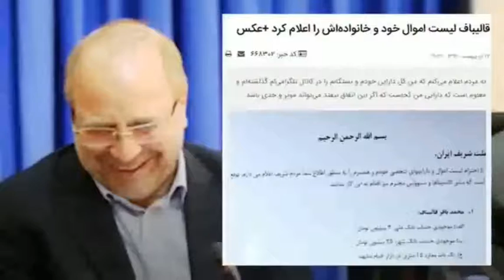رییس جمهور در سال ۱۴۰۰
‏فیلم از طرف kenar kenarkali